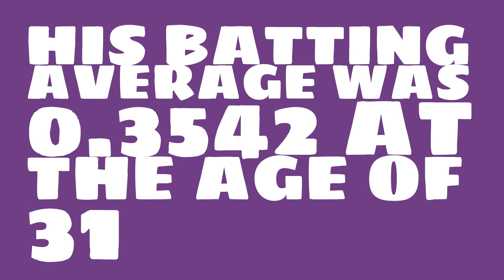How good of a batter was Harvey Hendrick in 1929?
Watch this video to learn all about Harvey Hendrick's single season batting average in 1929